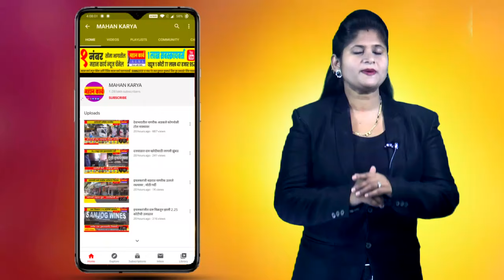शेतकर्‍यांनी ई पीक पाहणी 10 सप्टेंबर पर्यंत पूर्ण करावं : कवठेसार सरपंच पोपट भोकरे यांचं आवाहन